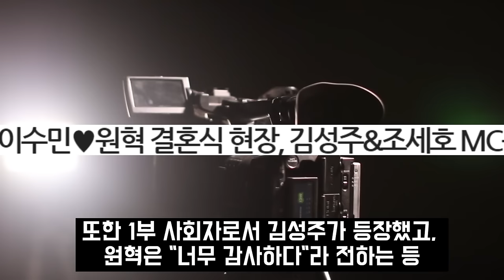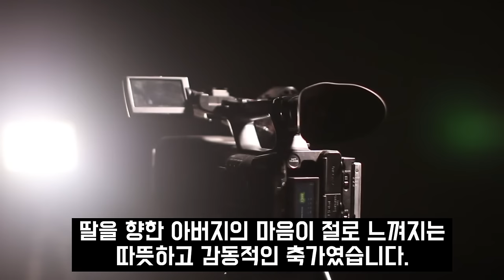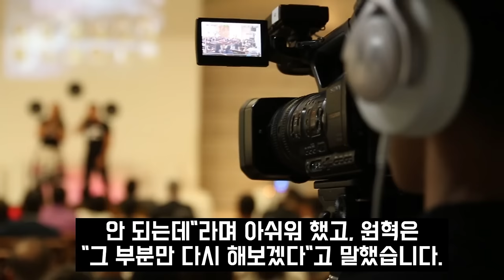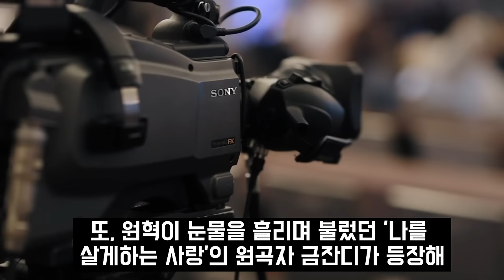이용식 사위 원혁 향한 충격발언 딸 이수민 결혼 후 합가 거부한 진짜이유